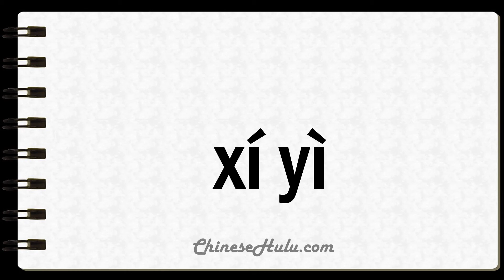How to Say Workhouses in Mandarin Chinese